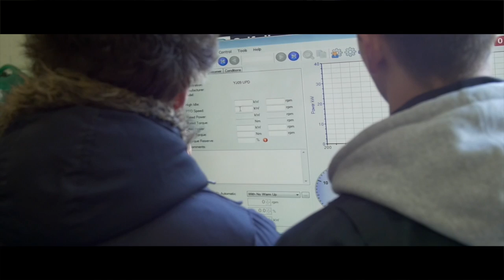Engineering at Bishop Burton College